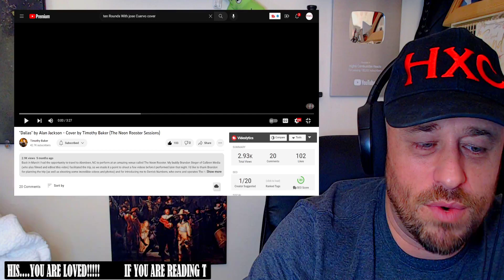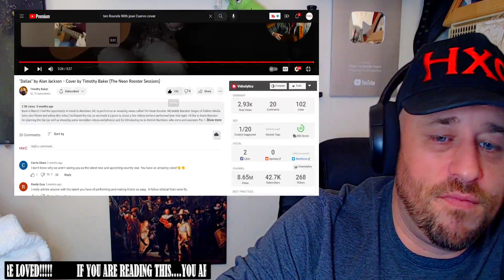"Dallas" by Alan Jackson - Cover by Timothy Baker (The Neon Rooster Sessions) REACTION!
Use this address:
Highly Combustible

Show @TimothyBakerMusic some love!